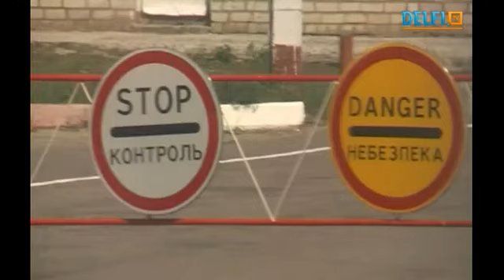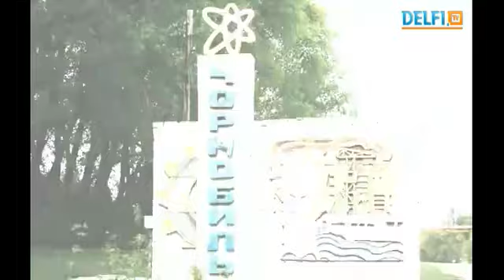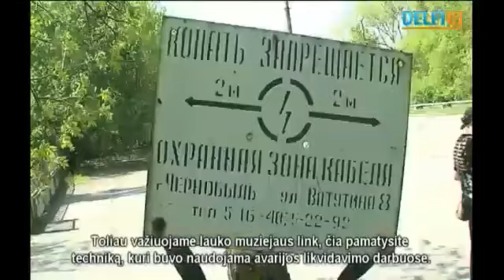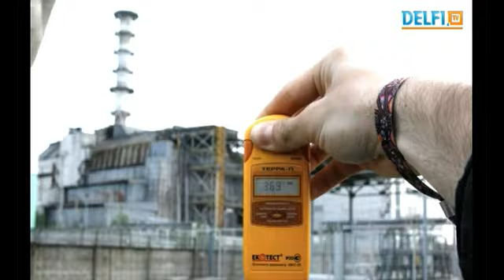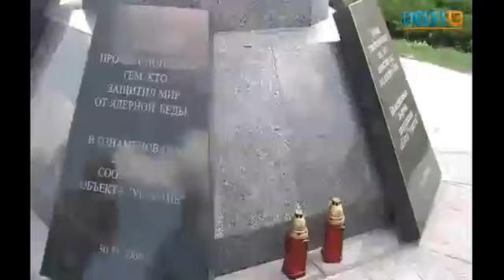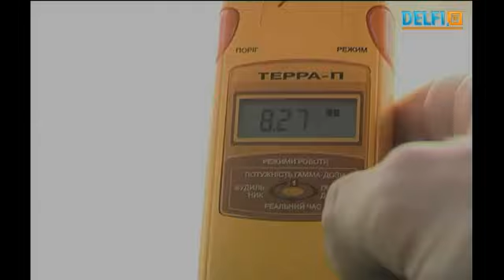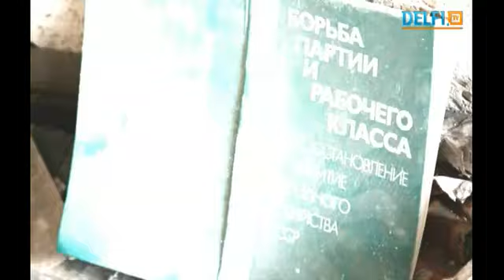Katastrofos zona. Černobylis po 24 metų [pilnas video]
Lietuvių žurnalistų ekskursija į Černobylį. Aplankytas Černobylio atominės elektrinės IV bloko sarkofagas ir apleistas energetikų miestelis Pripetė.